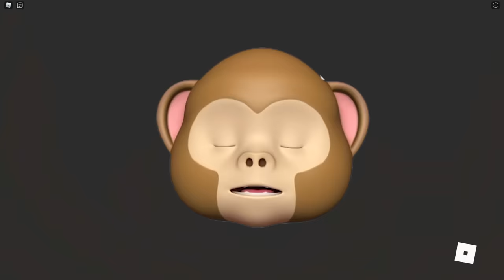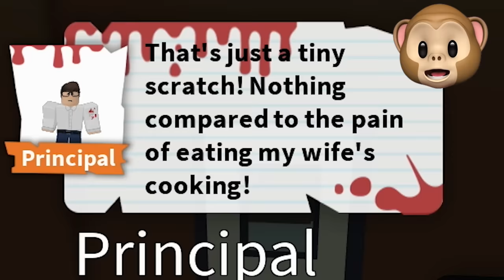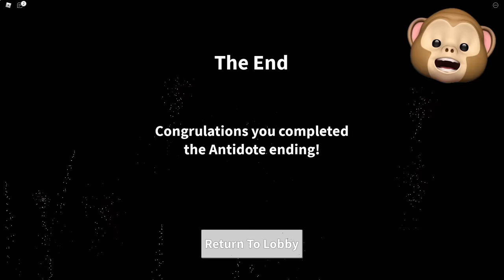ROBLOX FIELD TRIP Z.. (Story)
ROBLOX Field Trip Z (Story) is a story-based game with ZOMBIES!!